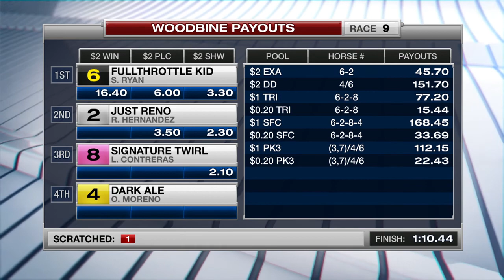Woodbine, Tbred, October 20, 2017 Race 9